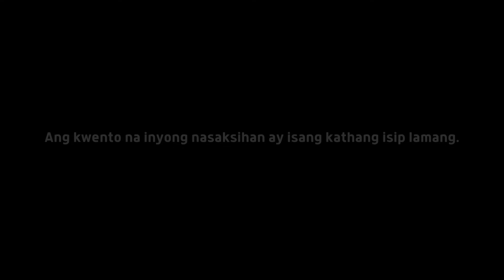Ang Grab Driver | CREEPY PASTA | HORROR STORIES ANIMATED TAGALOG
Ang Grab Driver  -  Episode 1 - CREEPY PASTA | HORROR STORIES ANIMATED TAGALOG

Tunghayan ang nakakatindig balahibong tagpo sa ating unang episode hatid sa inyo ng Kababalaghan YouTube Channel.

Ito ang kwento ni Anna, isang magandang dilag na nagtatrabaho sa isang Call-center.

Gusto nyo bang mapalaki ang YouTube Channel nyo?

Gumamit ng TubeBuddy

TAGALOG ANIMATED HORROR STORIES
PINOY CREEPYPASTA
PINOY CREEPY PASTA
SCARY STORY PINOY ANIMATIOS
SCARY PINOY ANIMATIONS
PINOY HORROR STORIES
PINOY HORROR ANIMATED STORY
PINOY HORROR ANIMATIONS
PINOY HORROR STORIES CARTOON
SCARY PINOY ANIMATION

tagalog horror animation
pinoy scary stories
animated horror stories
scary pinoy animation
pinoy scary animation
tagalog
horror story
creepypasta
creepy pasta
horror stories animated
pinoy creepypasta
Horror Stories Animated Tagalog
Horror Animated Stories